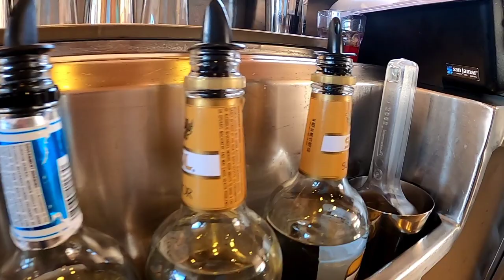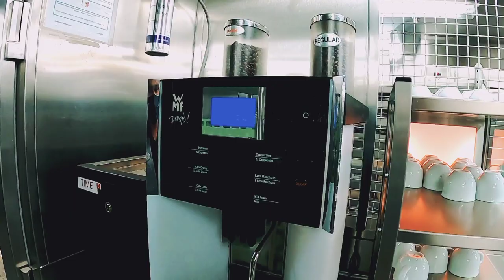This is how we do it 😊😊 A day in Bar servers life On Symphony of the seas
I work on symphony of the seas ...and try to show how and what we do whole day